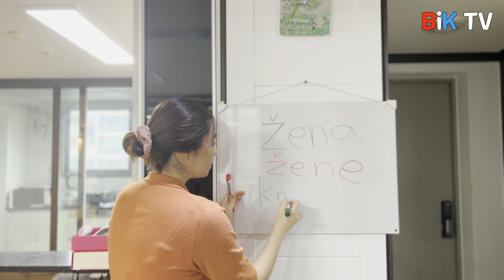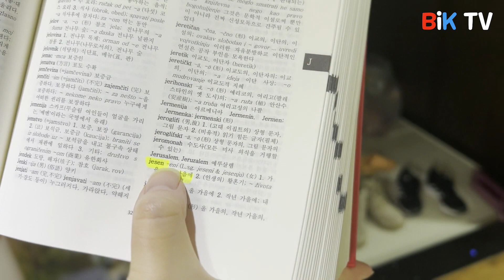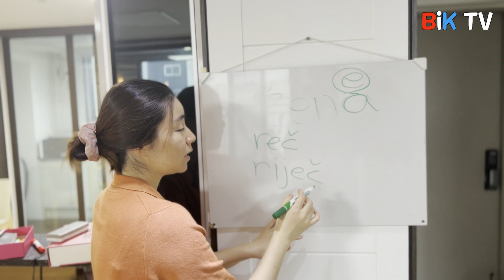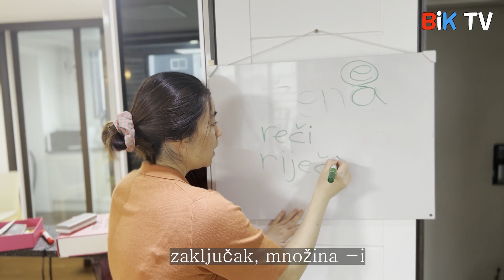누구나 크로아티아어 할 수 있다! #2 SVAKO MOŽE govoriti Srpski i Hrvatski! #2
크로아티아어 기초 문법